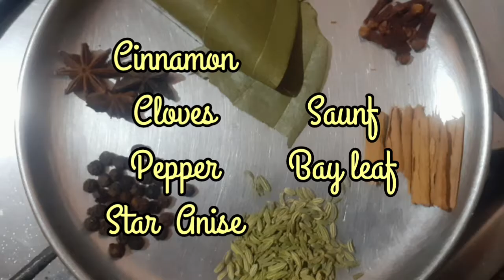Chicken Biryani || Seeraga samba chicken biryani || easy and tasty recipe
Hello friends!!!  Decided to do some cooking today...😋😋😋you can post how this recipe worked out with you in the comment box below!!

Easy for beginers. 👍👍👍

I will be uploading videos according to peoples choices. So post your suggestions in the comments!!!

-SriRaksha Arts